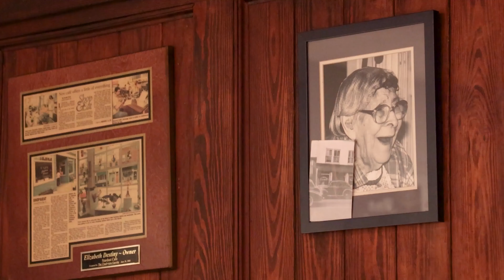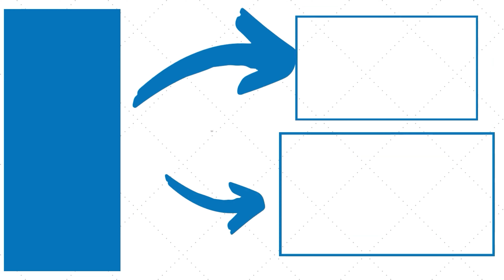Insanely Delicious 14 Hour Cured Egg Yolk from Stardust Cafe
On this episode of America’s Best Restaurants, we’re stopping by Stardust Cafe in Lewisburg, West Virginia!

Our mission is to serve the highest quality food with ultimate flavor, wonderful wines, top quality coffees and fresh baked pastries and bread; and to provide a wonderful dining experience that is reflected in delicious food, an intimate leisure atmosphere, with drink and great service.

Learn more about Stardust Cafe on the America’s Best Restaurants website by clicking

Tuna Tartare
Tomato basil bis
Italian Clam pasta
Forever Curried Chicken
The Local Burger

We’re traveling the country coast to coast visiting restaurants near you that you need to eat at on a weekly basis. There’s no doubt that Stardust Cafe fits the bill!

Other America’s Best Restaurants you need to check out:
Rosco's